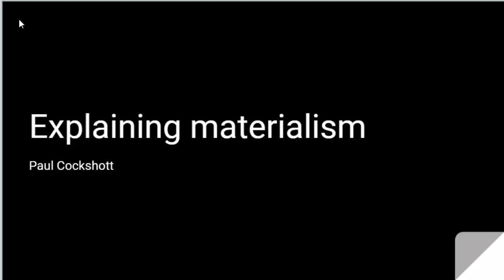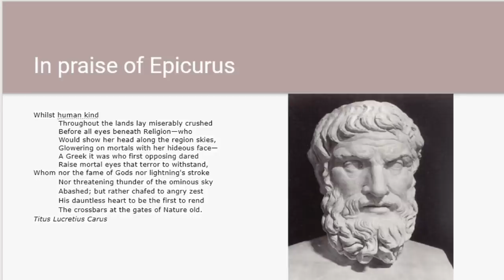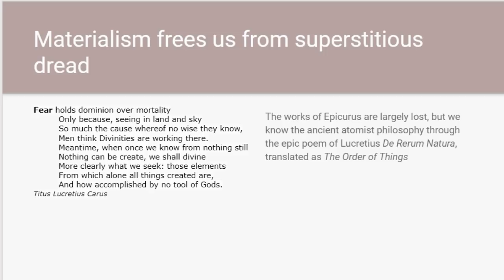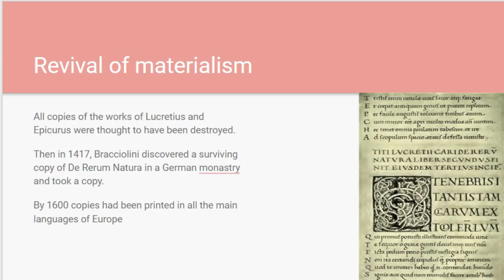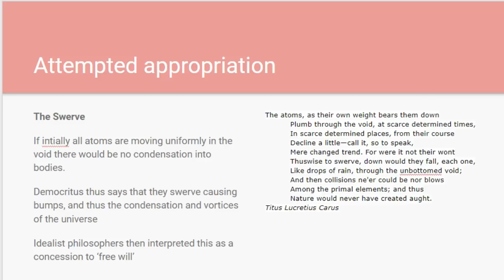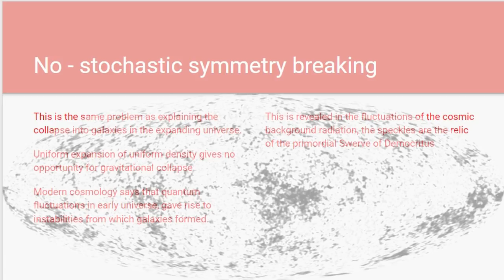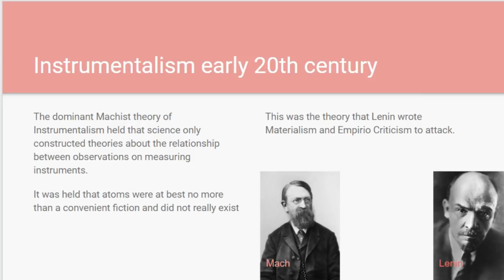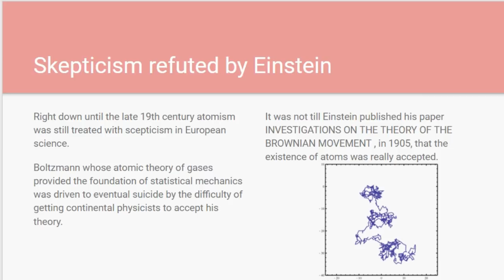Explaining materialism: classical materialism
This is the first in a series about what materialism is. I focus on the evolution of materialism from Lucretius to Einstein in this starting video.